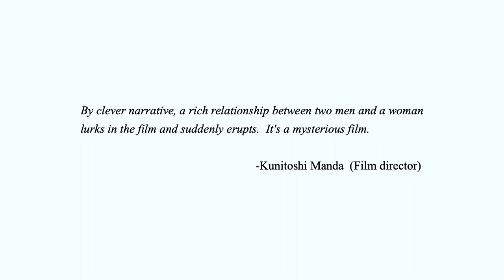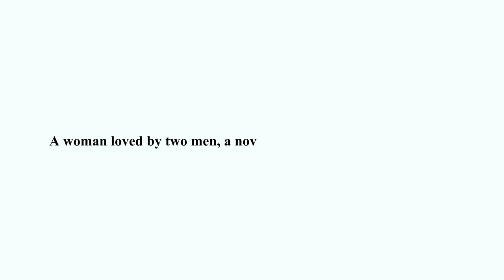BODY REMEMBER –trailer− 【international】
【story】
The novelist Haruhiko hears about one night's events from her cousin Yoko for a new idea.
3 years ago. There is a bar run by Yoko and her husband Akira, where two best friends Jiro visit and meet again for the first time in a while. Yoko and Jiro were also in a mistress relationship. It's exciting with a bland story, but at the same time there is a sense of tension. Yoko and Jiro disappeared when Akira took his eyes off. They burn up under the overpass. Akira was watching it ...
Haruhiko is writing a novel based on these three people. His lover, Ririko, tries to stop Haruhiko, who is absorbed in the mysterious Yoko. However, she is at the mercy of a mixture of reality, dreams, and the world of novels.

【cast】
Yume Tanaka, Yohei Okuda, Ryuta Furuya,
Takaya Shibata, Momoka Ayukawa

【staff】
Editor/Directed by Keita Yamashina
Screenplay: Ippei Miyake, Keita Yamashina
Producer: Yujiro Imae, Keita Yamashina
Shooting/Lighting: Shohei Matsushima
Sound: Soma Orikasa
Assistant director: Takuma Osugi
Art: Naoka Fukushima
Costume: Alexander Hayano
Still: Kai Takaha
Making: Keisuke Tominaga
Illustration: Hajime Matsumoto
Promotional art: Kenjiro Nii
2020/Japan/Color/American Vista/85min